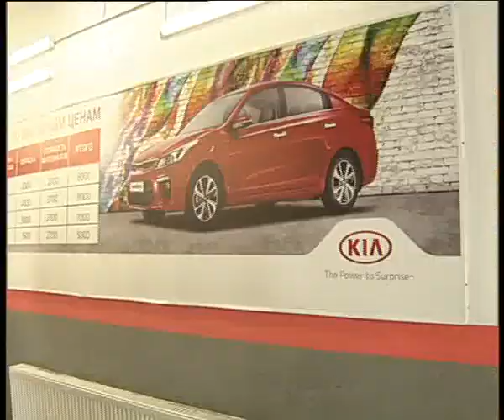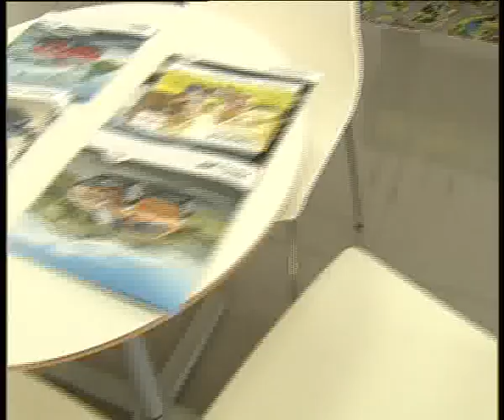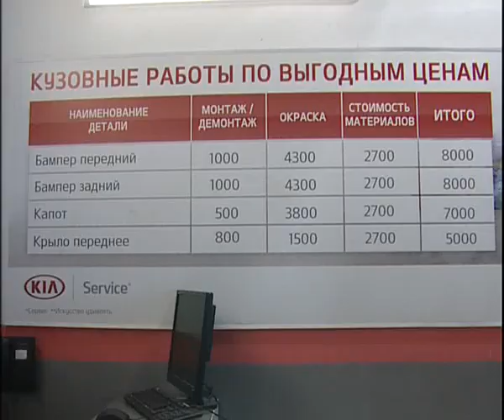Ural Avto KIA service 3 19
Алексей Челейкин - Урал Авто сервис KIA 3 19, Alexey Cheleykin - Ural Avto KIA service 3 19